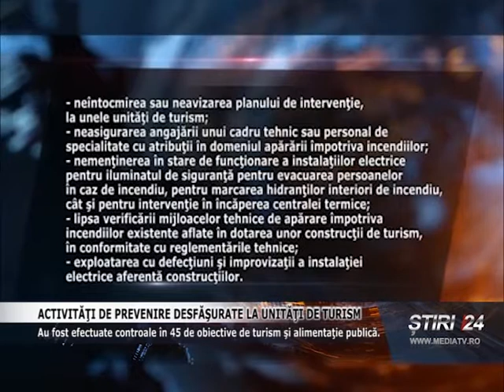ACTIVITĂŢI DE PREVENIRE DESFĂŞURATE LA UNITĂŢI DE TURISM